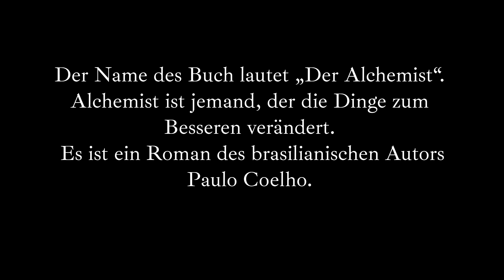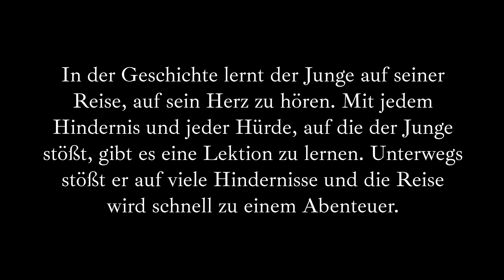Ein Buch, das Sie gelesen haben, Über Erfahrungen sprechen